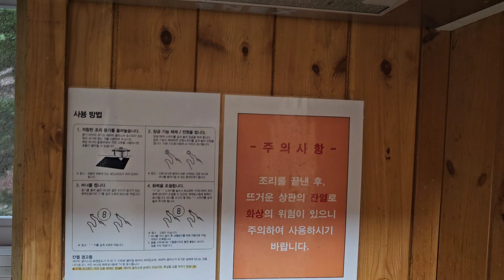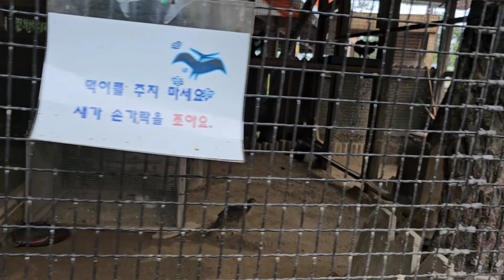비오는날 휴양림 갔다 살만 쪄서 왔네요(증평 좌구산휴양림 길잡이별)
증평 좌구산휴양림 길잡이별 입니다.
3인 기본이라 침구류나 식기등이 3개씩만 있습니다.
별보러 갔는데 비가 계속 내려서 숙소에만 있다 왔습니다.
비수기 평일 5만원대에 이용 가능 합니다.